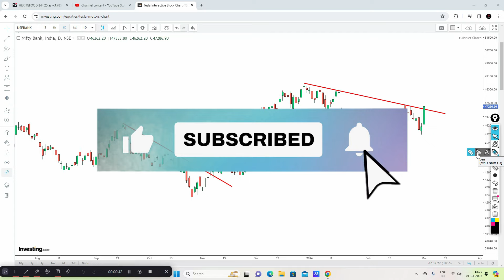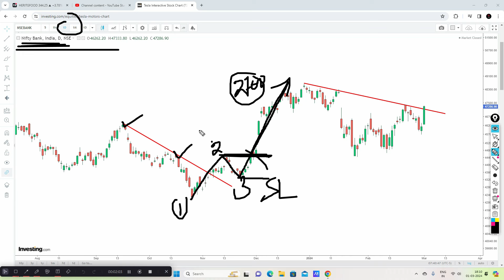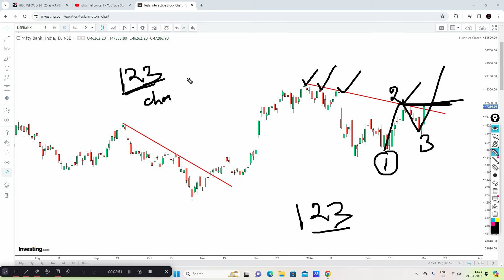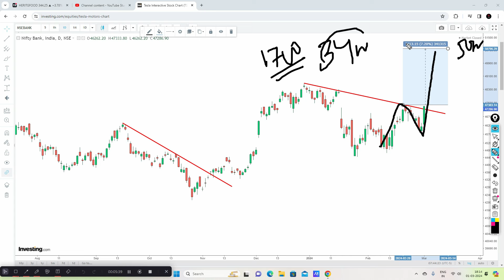Nifty Bank Price Ready for Parabolic 3400 Points Upmove !! Bank Nifty Price Action Analysis !!